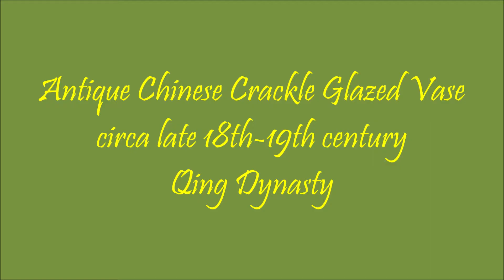Antique Chinese Crackle Glazed Vase late 19th century